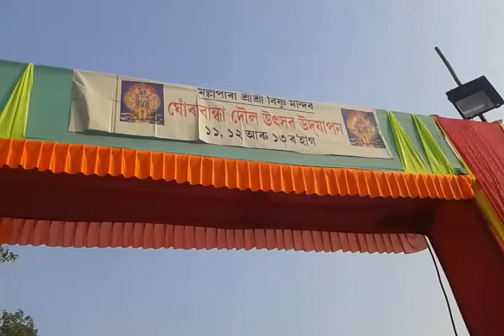ছিপাঝাৰ ঘোঁৰাবান্ধা দেউল উৎসৱ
DARRANG ASSAM